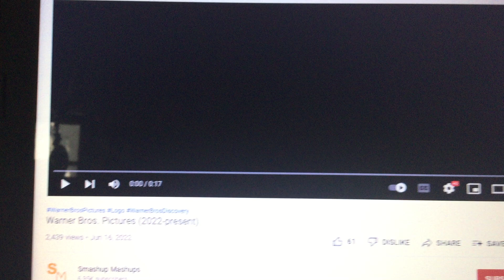Warner Bros Pictures (New) Discovery Spyglass Media Group (2022) 2022-Present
From New Movies in September 16 2022 For Thing